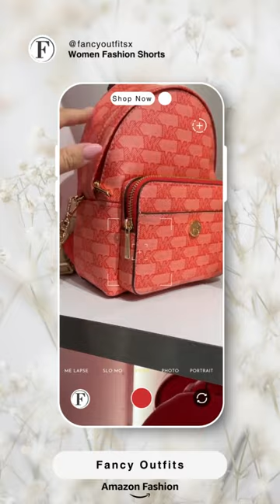Michael Kors Backpack Handbag Red - Luxury Handbags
Michael Kors Backpack Handbag Red
Luxury Lifestyle | Fashion | Shopping - Upgrade your Lifestyle With Brands Outfits.

1. Casual Women Fashion
2. New Summer Dresses
3. Stylish Luxury Watches
4. Wedding Dresses